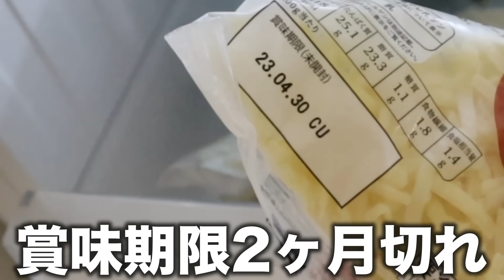激辛韓国麺に大量チーズぶっこみコンビがたまらなく美味しすぎた😑